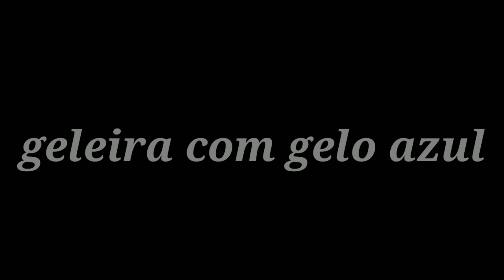• Daisy • [Tradução/Adaptada] 🌻🍀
• ✾ •°••кσиι'¢нιωα____яαввιтѕ• ✾ •°••🌻

       ➯  ↳ sєjα вєм ѵıη∂σ ➯

📚🎓🌻ρσrƒαvσr ทασ ρєçα! :
➯𝙿𝚊𝚛𝚌𝚎𝚛𝚒𝚊
➯𝙴𝚍𝚒𝚝
➯𝙳𝚒𝚟𝚞𝚕𝚐açã𝚘

🎓📚𝔼𝕕𝕚𝕥𝕠𝕣𝕖𝕤🌻:

↳𝙰𝚕𝚒𝚐𝚑𝚝 𝚖𝚘𝚝𝚒𝚘𝚗
↳  𝙺𝚒𝚗𝚎𝚖𝚊𝚜𝚝𝚎𝚛
 ↳𝙿𝚘𝚠𝚎𝚛𝚍𝚒𝚛𝚎𝚌𝚝𝚘𝚛
↳𝙲𝚞𝚝𝚎 𝚌𝚞𝚝
↳ 𝚒𝚋𝚒𝚜𝚙𝚊𝚒𝚗𝚝

🍃🎓📚➩ραя¢єяιαѕ:

↳ -𝙲𝚑𝚎𝚛𝚛𝚢 𝚂𝚎𝚗𝚜𝚎𝚒

 ↳ 𝚘𝚑𝚔𝚘𝚘𝚗𝚒𝚎

↳ 𝚕𝚒𝚕𝚒𝚝𝚑-𝚔𝚊𝚠𝚊𝚒𝚒

↳  -𝚜𝚝𝚊𝚛;

↳ 𝙴𝚜𝚝𝚑𝚎𝚛_𝚂𝚊𝚖𝚊